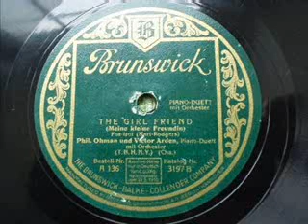Victor Arden / Phil Ohman - The Girl Friend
Part of my personal collection. My YouTube account is used to continue my old "Shellac Page" which will no longer be maintained.